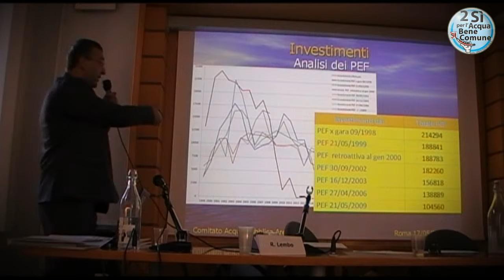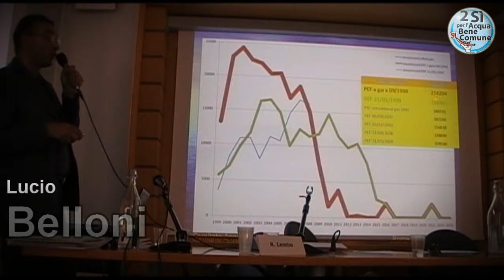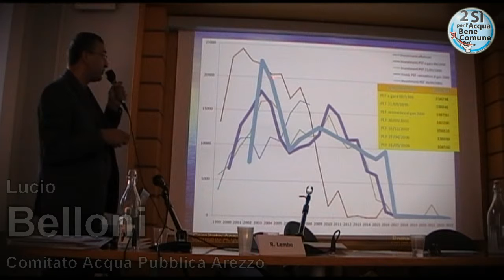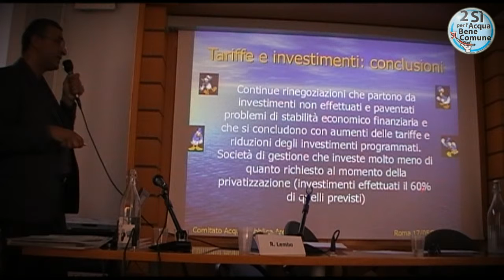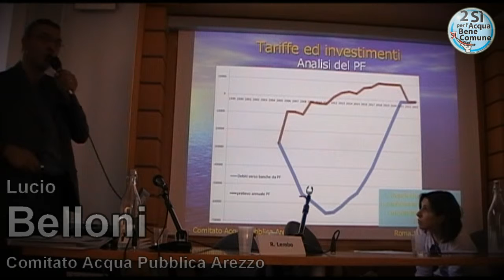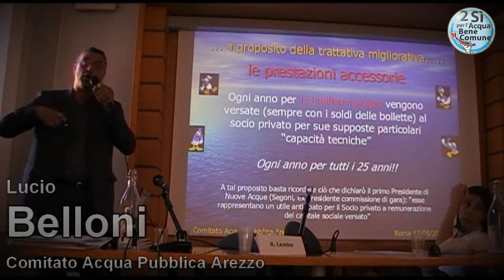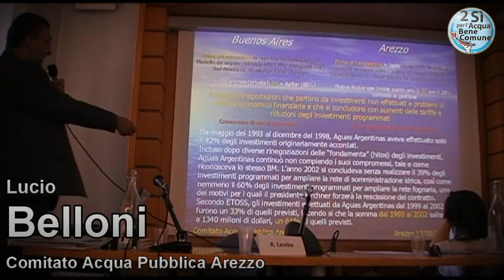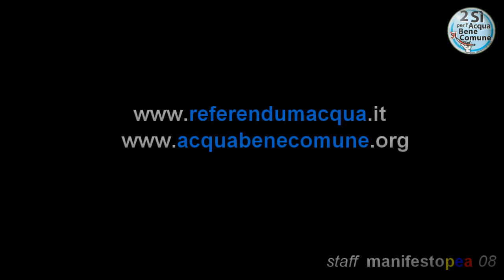Convegno. Come finanziare il servizio idrico integrato. Lucio Belloni 11 di 22 [Roma 17 Maggio 2011]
Convegno. Come finanziare il servizio idrico integrato: proposte per un nuovo piano di investimenti nazionale

Martedì 17 maggio, il Comitato Referendario "2 sì per l'Acqua Bene Comune" invita al convegno "Come finanziare il servizio idrico integrato: proposte per un nuovo piano di investimenti nazionale", in cui verrà presentato e discusso un piano alternativo per il finanziamento del servizio idrico integrato in Italia, elaborato dal Comitato. Il piano, fondato sul principio che l'acqua è un "bene comune", risponde a critieri di equità, e stabilisce un modello tariffario che non fa gravare tutti gli investimenti sulla tasche dei cittadini. Verrà discusso con Federutility, la federazione di categoria delle aziende del settore, e con alcuni docenti universitari.
"La nostra proposta - spiega Corrado Oddi del Comitato Referendario -  parte dalla constatazione del fallimento dell'attuale meccanismo di finanziamento del servizio idrico, che produce forti incrementi tariffari, senza garantire gli investimenti di cui il settore necessita. Al contrario, la nostra idea, che si basa sulla rimodulazione tariffaria e l'intervento della finanza e della fiscalita' generale, produce una seria diminuzione delle tariffe e la certezza e l'accelerazione degli investimenti".
Sono state invitate tutte le forze politiche. L'appuntamento è dalle 14.30 alle 19 presso la Casa Internazionale della Donna Sala Carla Lonzi, in via della Lungara 19.
In allegato il programma completo.

Comitato Referendario 2 Sì per l'Acqua Bene Comune

staff manifestopea08